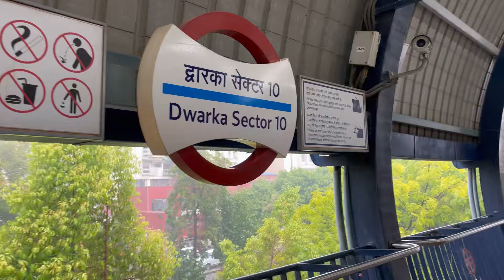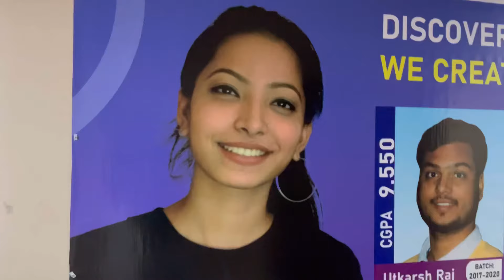BACK TO COLLEGE!! FINALLY GOT MY DEGREE 🥹vlog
Back to college!!
So recently I went back to my college and felt the nostalgia of being in college and how life was during the time!
My college life was full of fun and drama! A walk through to the good old college days! ❤️